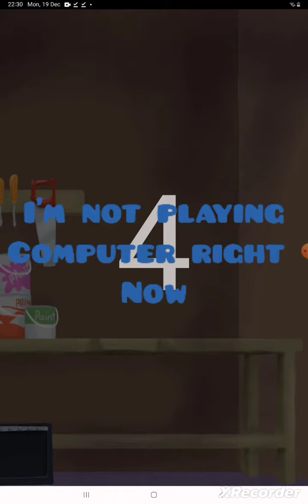ttrockstars tablet gameplay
Hello today we are playing ttrockstars but on tablet.